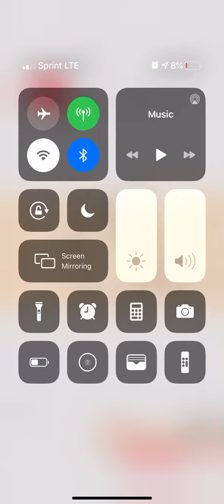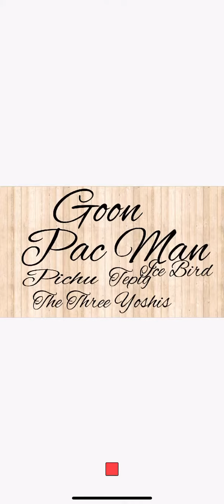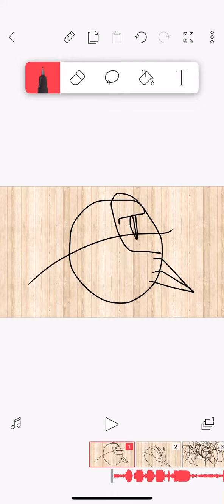AMAZING animation (totally ironic)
this is clearly irony i don’t know what you’re talking about